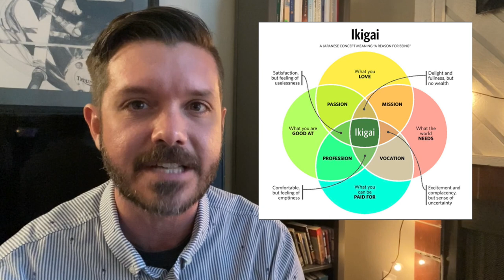What Dr. John Demartini Taught Me About Becoming a Millionaire + Ikigai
Some thoughts about how to become a millionaire by beginning to value wealth creation and focus on the things that you love most (based on Dr. John Demartini's latest article).

By honoring the things that really light you up and learning to value money, finances, and wealth creation, you can create a dovetailing of ideas that allow you to make money doing the things you're most passionate about.

Here is the How to Become a Millionaire Today article by Dr. John DeMartini I talk about in this video: